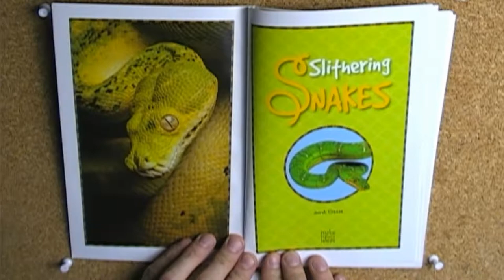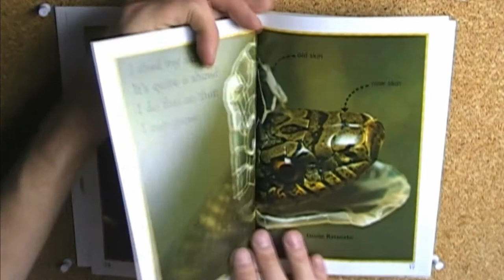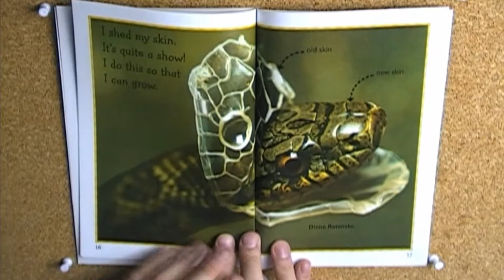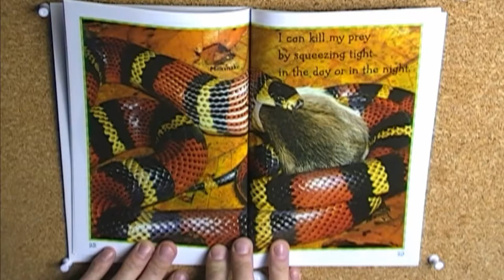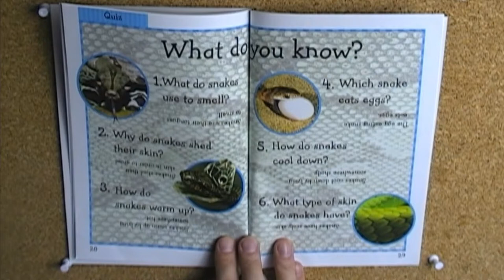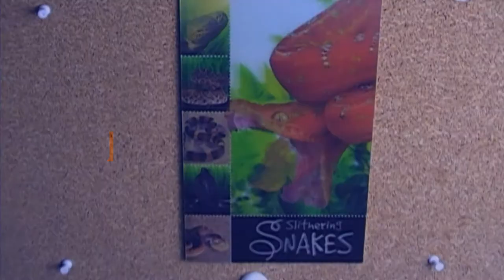Slithering Snakes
Slithering Snakes by Sarah Creese